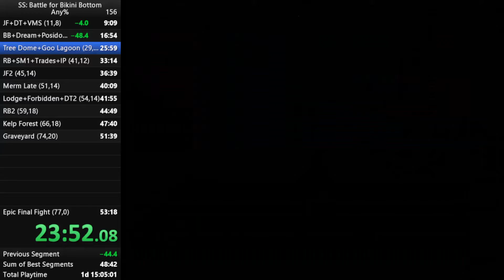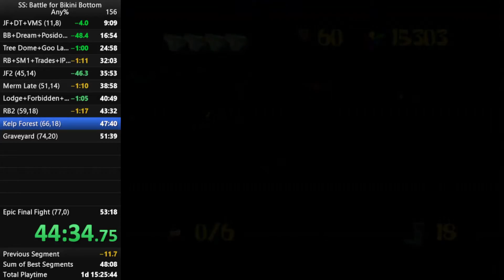BFBB ANY% 52:06